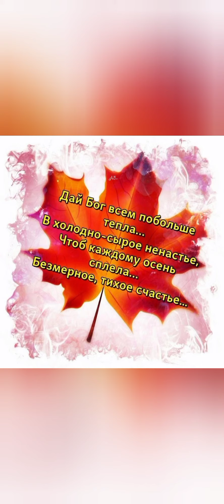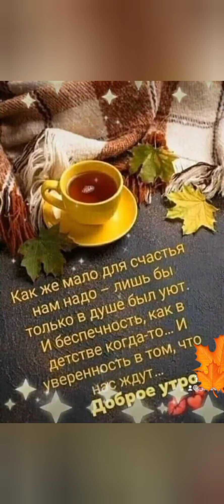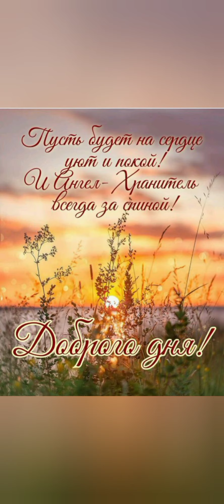Доброе утро всем и прекрасных мгновений сегодня!